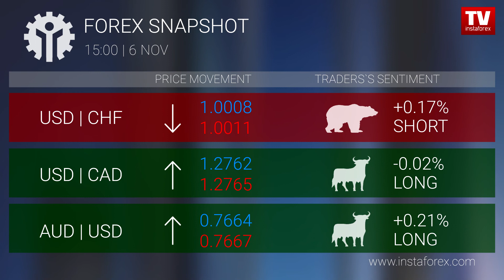Forex snapshot 15:00 (06.11.2017)